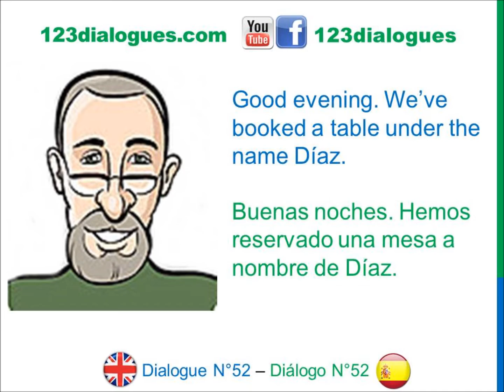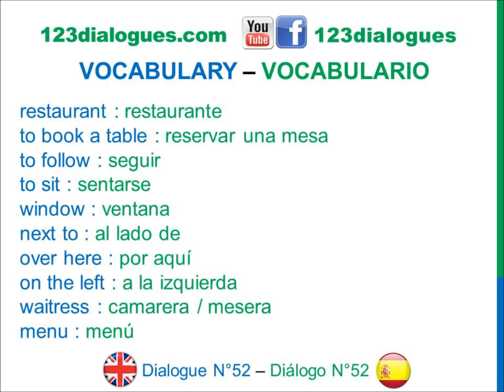Dialogue 52 - Inglés Spanish - Arriving at the restaurant - Llegando en el restaurante